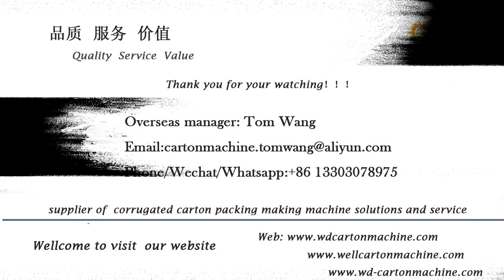buy the hot sale folder gluer equipment Made in china